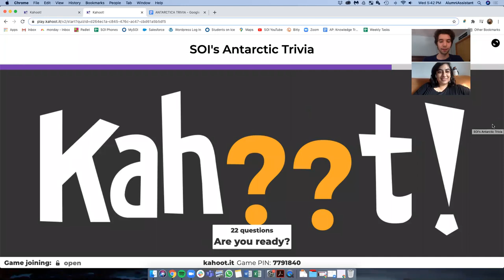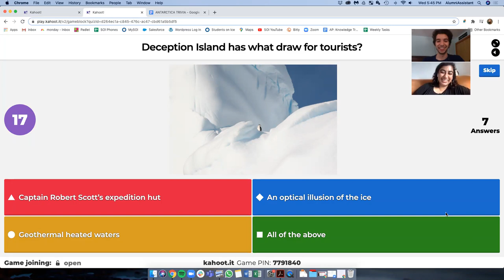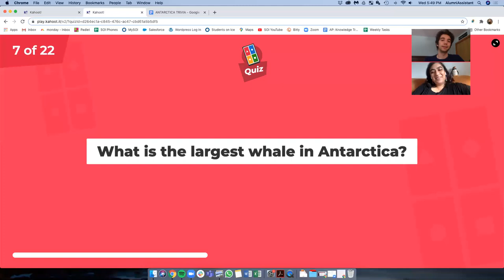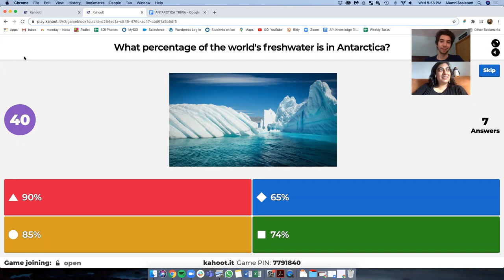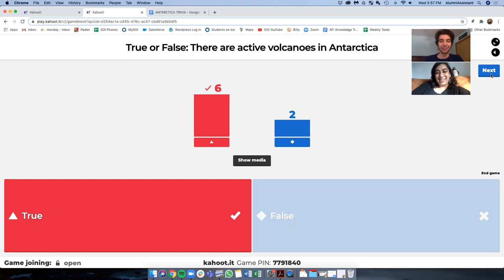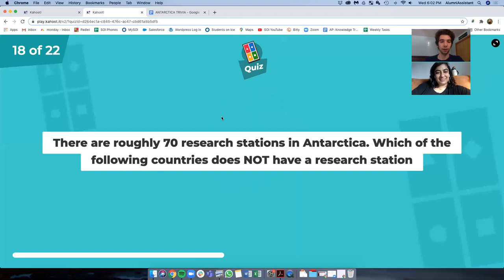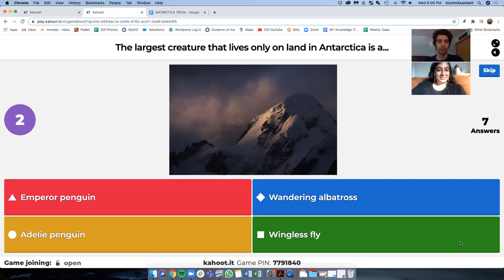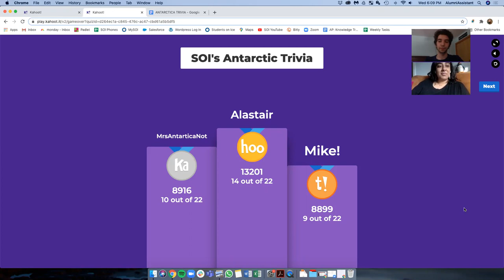SOI Antarctic Trivia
Participants tested how much they knew about Antarctica during our Trivia Night on Zoom, Wednesday, July 15th at 5:30PM EST. Hosted by two Antarctic alumni, Jasveen Brar and Robert Adragna!

Missed the live event? Don't worry, you can still test your Antarctic trivia knowledge here until July 26, 2020!